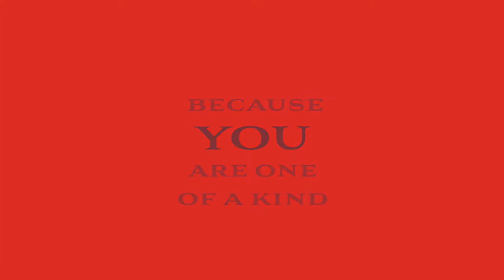"Ending the Death Penalty in America": Hannah Cox, Conservatives Concerned About the Death Penalty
A FEATURE TECN® TV FREE CHANNEL PRESENTATION
Friday, March 15, 2019, at 9:05 PM ET

"Ending the Death Penalty in America": Hannah Cox, National Manager, Conservatives Concerned About the Death Penalty

"The Role of the Mainstream Media In Keeping the Public Safe".  Shades of Humanity: America's Private Detective Howie Comen and Media Personality Rocky Dee:

Visit Us at TECN® via theexceptionalconservativeshow.com
Talk to Me at Gab @ gab.ai/TheExceptionalOne
Twitter Handles: @MrExceptional1 and @kenmcclenton